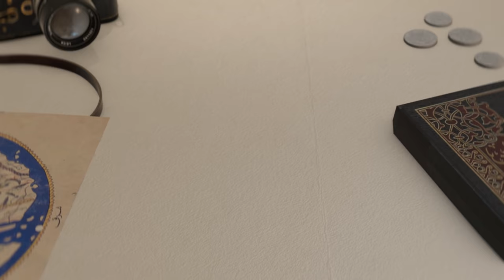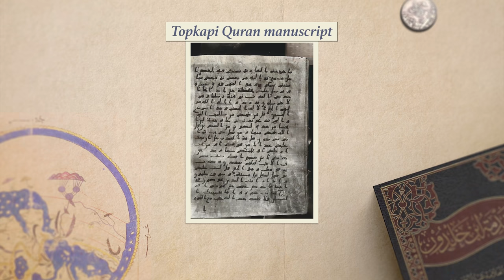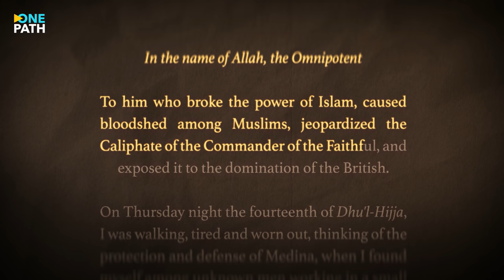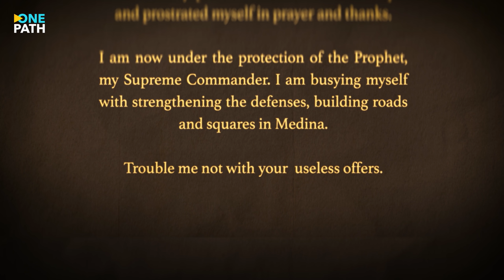This man ate grasshoppers to save Madinah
The legendary tale of Fahreddin Pasha’s last stand in Medina after being stranded and cut off by his enemies and superiors. The latest instalment of our series, "The Muslim Atlas".